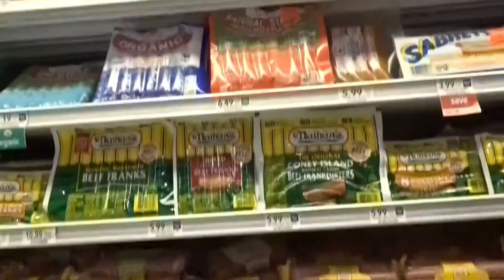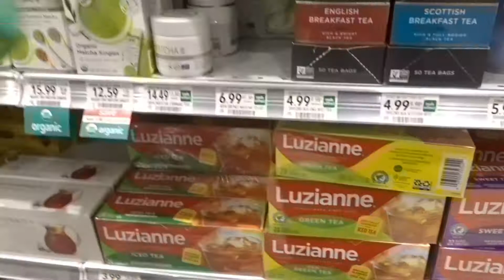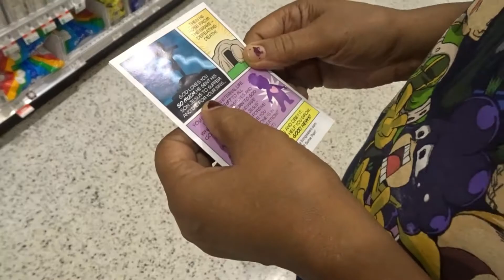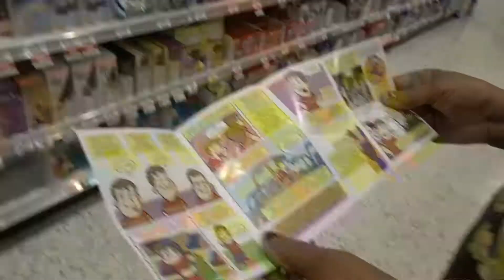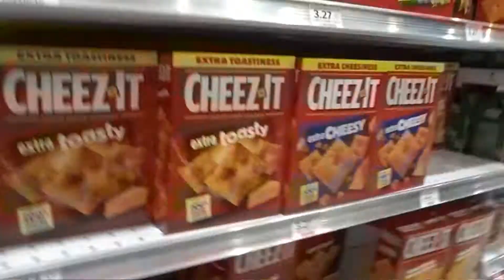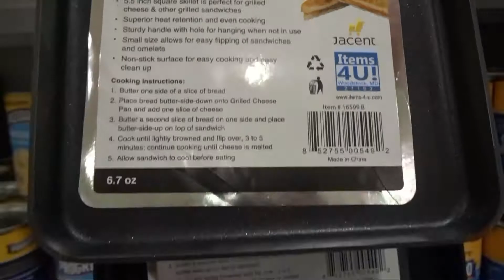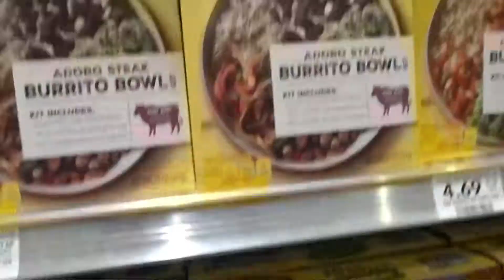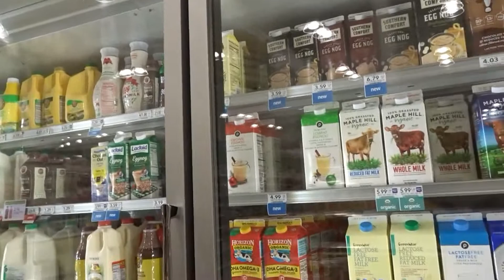Grocery Shopping l Let's Go Grocery Shopping at Publix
Come on, let's go grocery shopping at Publix. You know you wanna go. So come on let's go, come on and join us or better yet just watch us do our grocery shopping at Publix.